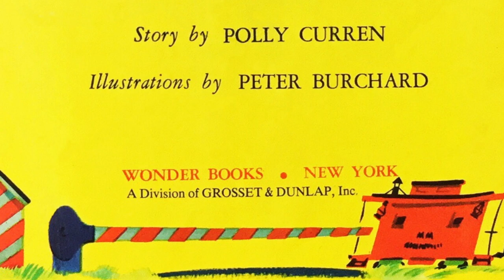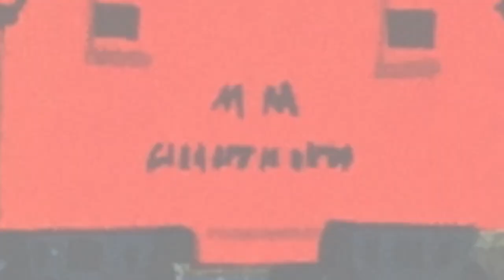THE LITTLE RED CABOOSE THAT RAN AWAY, by Polly Curren, illustrations by Peter Burchard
THE LITTLE RED CABOOSE THAT RAN AWAY, by Polly Curren, illustrations by Peter Burchard was published by Wonder Books Inc in 1952. The little red caboose belongs at the end of the Merry Mac train. but he finds he is UNhappy. So, he runs away. After spending a night alone on a big hill with a cranky, old mountain goat, and fending for himself in a long, dark tunnel full of rushing train traffic, he might reconsider his place in the world. What do YOU think he will do? Please watch and share.